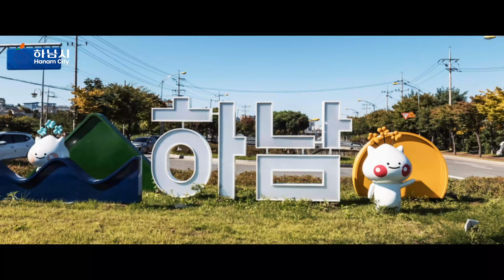[ Beautiful KOREA ] 하남의 지금을 만나다 [4K] 타임랩스 / 하이퍼랩스 ( Now HANAM - Timelapse, Hyperlapse ) Hanam City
경기도 하남시 홍보영상 _ 하남의 지금을 만나다 [4K]
Promotional video for Hanam-si, Gyeonggi-do, Korea